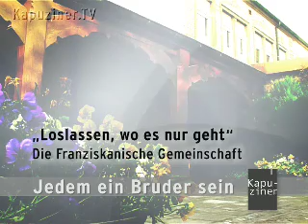Loslassen, wo es nur geht - Die Franziskanische Gemeinschaft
Neben dem Ersten Orden (das sind heute die Franziskaner, Kapuziner und Konventualen) und den Zweiten Orden (die Klarissen und Klarissen-Kapuzinerinnen) gründete Franz von Assisi auch einen Dritten Orden. Ihn gibt es in "regulierter" Lebensform, also bei klösterlich strukturierten Ordensgemeinschaften, aber auch in "säkularer" Form: als Laienorden.

Er nennt sich "Franziskanische Gemeinschaft" und stellt sich selbst auch mit einer eigenen Website vor. Brüder aus dem Ersten Orden stehen den Gruppen der Franziskanischen Gemeinschaft als "Assistenten" bei.

Warum Menschen heute Mitglied im Dritten Orden des hl. Franziskus sein wollen und welche Rolle die Kapuzinerbrüder dabei einnehmen, steht im Mittelpunkt dieser Folge aus der Reihe "Jedem ein Bruder sein - Kapuziner".

Die Filme der Serie, die in regelmäßiger Folge um neue Beiträge ergänzt wird, geben Einblick in das Leben der Brüder und ihrer Gemeinschaft. Sie vermitteln das Besondere der Lebensweise gemäß der franziskanischen Ordensregel: "Jedem ein Bruder sein".

Realisation der Serie: Martin Gertler, Redaktion: Br. Christophorus Goedereis